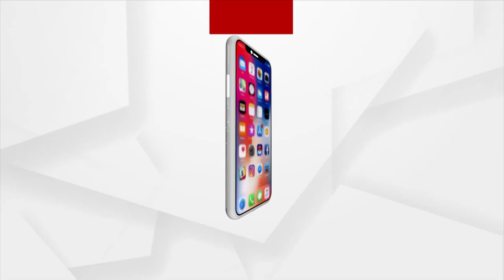Meri Mati Mera Desh Campaign Held In Rourkela